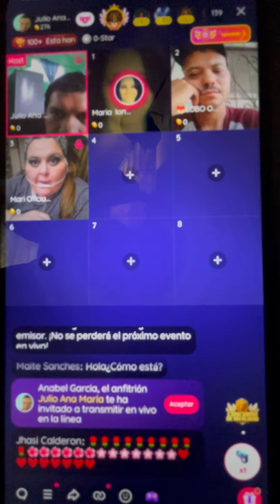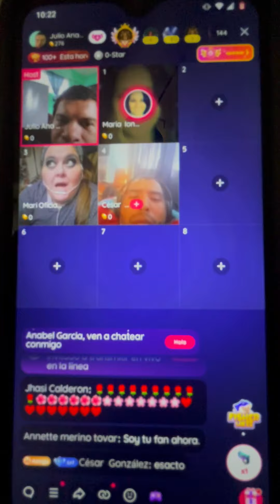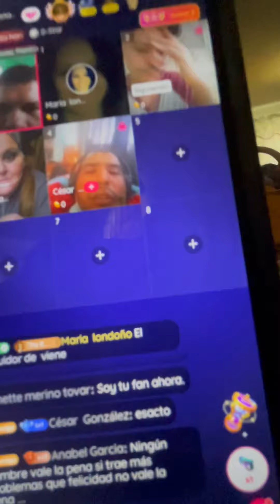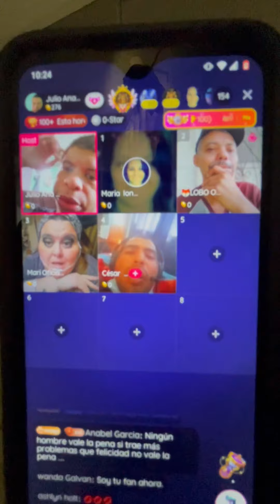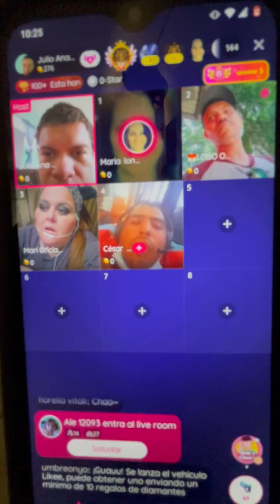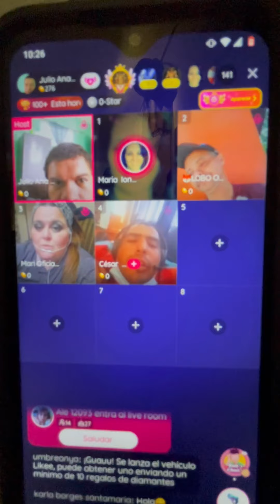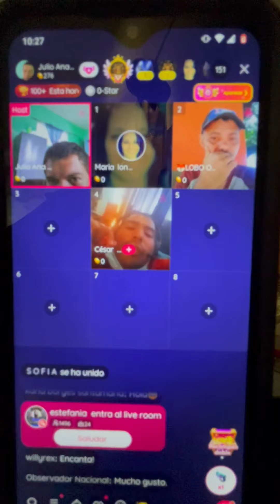María y edwin problemas